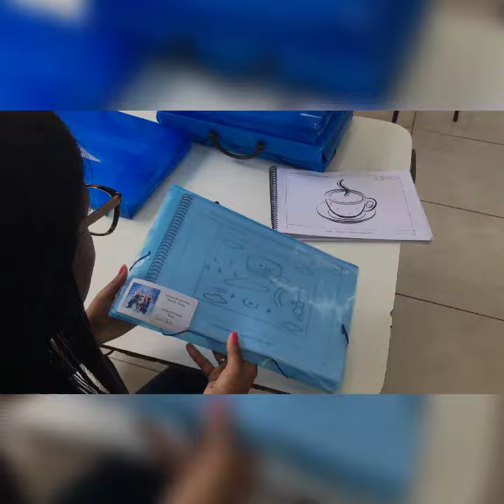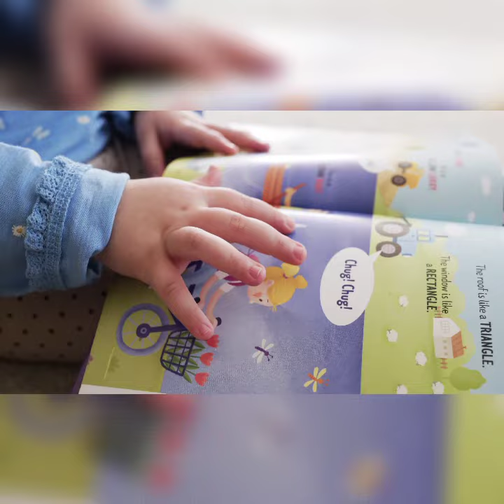Technical G khilona video HD quality ( kids )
khilona video HD quality  ( kids )

Technical G you tube channel hindi

Par bacho ke liye khubsurat videos

Dekhne ke liye milega Aisa hi video dekhne ke